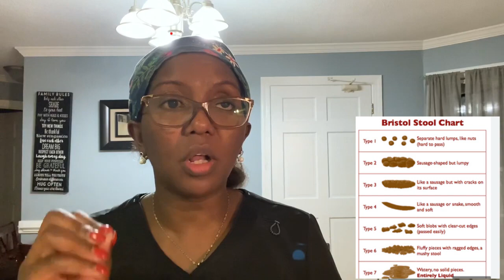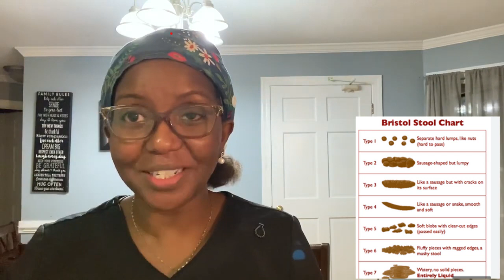How is your poop- 💩.